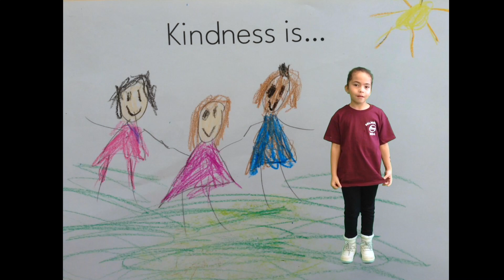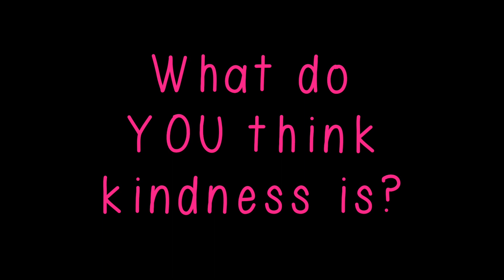Kindness Is... Mrs Serdy's First Grade Class, 2024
What is kindness?  Let's see what Mrs. Serdy's first graders think...

In collaboration with Ms. Draper
East Falmouth Elementary School, 2024